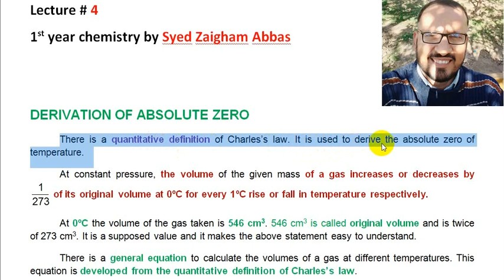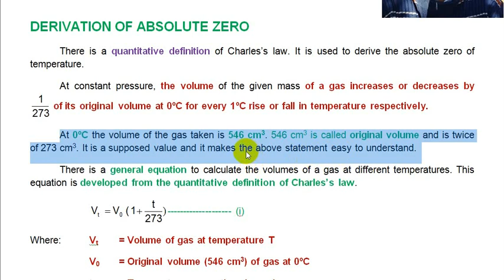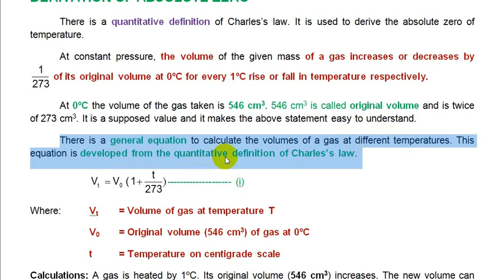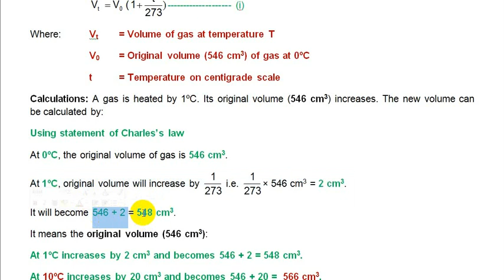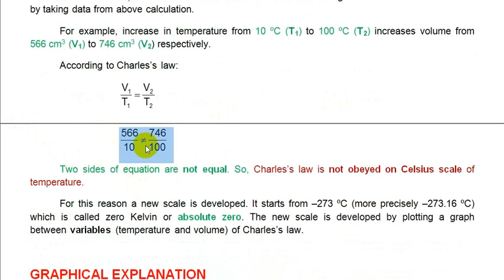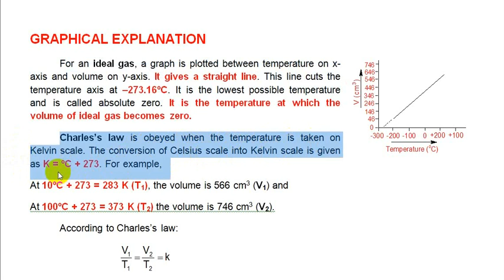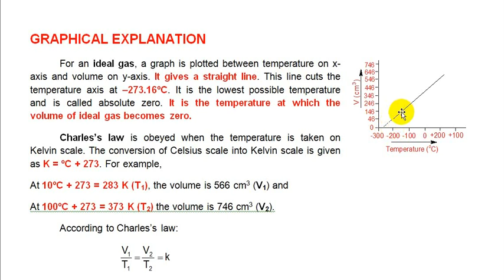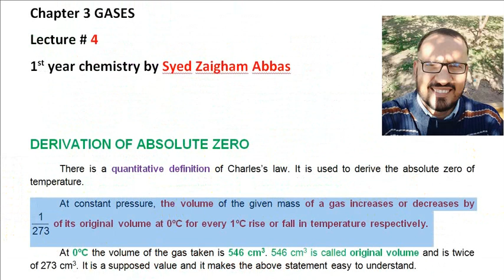Lecture 4 Derivation of Absolute Zero and Graphical Explanation of Charles Law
FSc Chemistry | 1st Year | Chapter 3 | Gases | Punjab Board